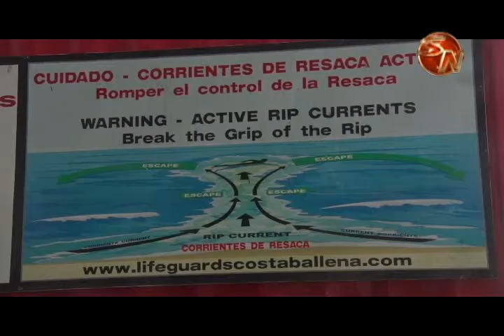Playas de Osa con más seguridad tras capacitación brindada por Guardacostas a guardavidas locales